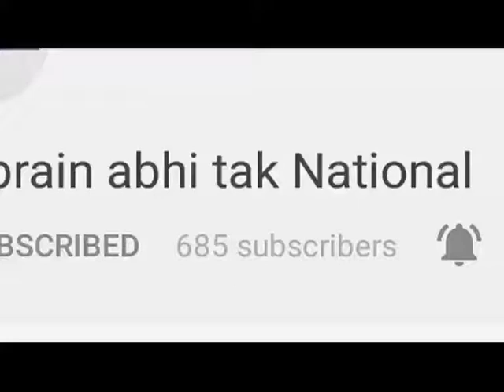किरण चौधरी ने किया कई गांवों का दौरा || Khabrain Abhi Tak Live